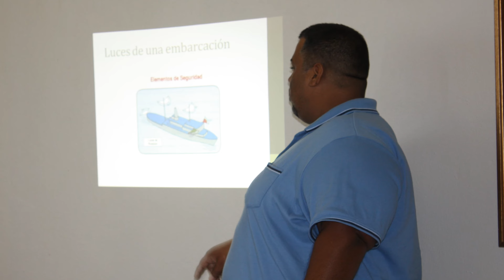STEM Evolution Academy - Submarinos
¡Nadie hace los submarinos como nosotros!
En STEM Evolution Academy, nuestros participantes pasan por la experiencia de construir un submarino y Adquieren destrezas tales como soldar un circuito, cables, trabajan con tubos PVC, le instalan motores y hacen que su submarino funcione perfectamente en el agua